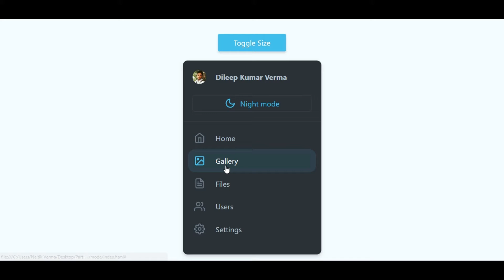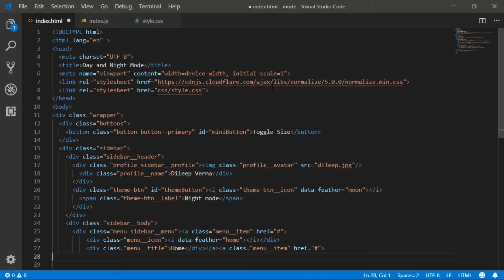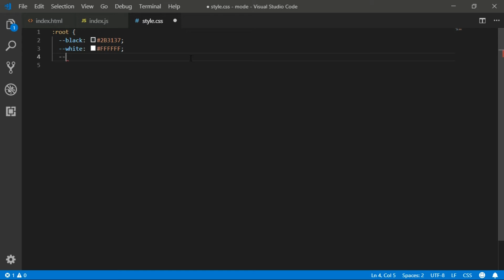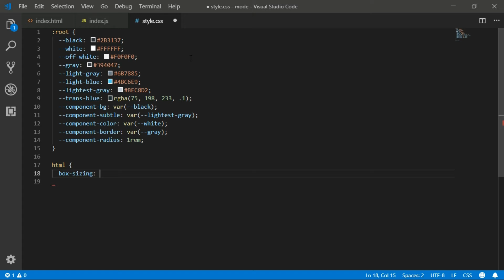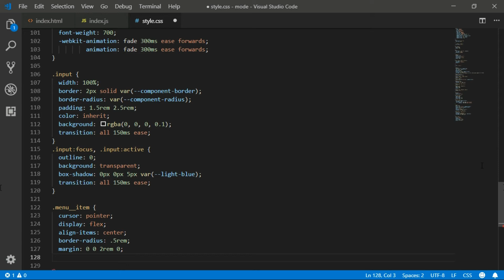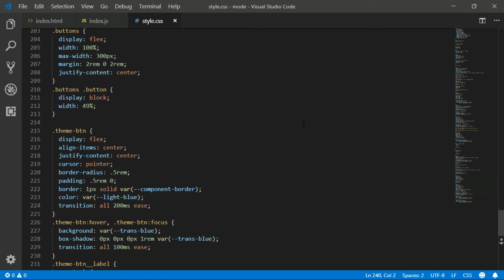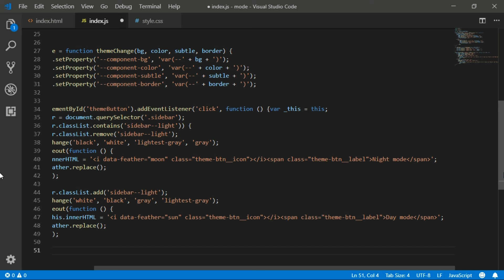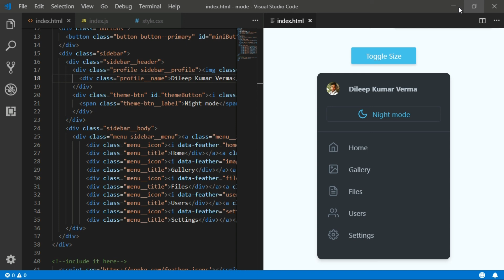Day and Night Mode CSS and Javascript